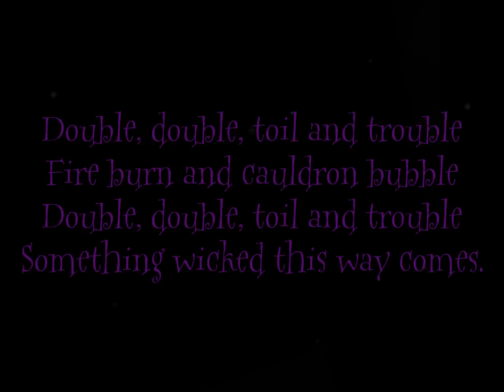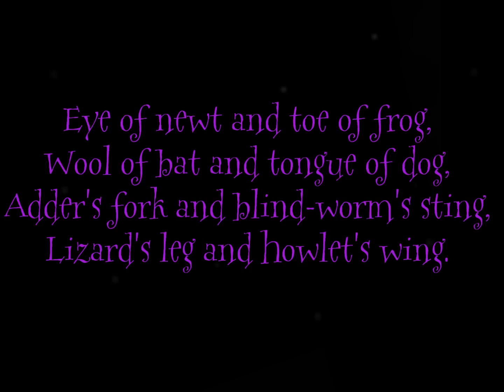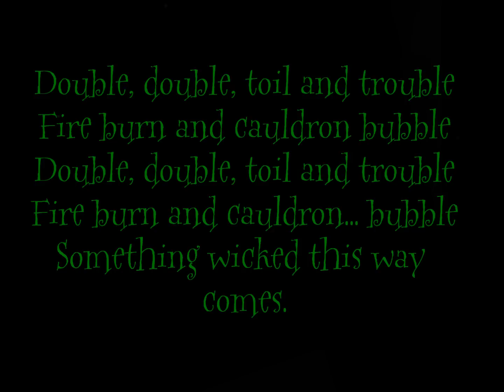Harry Potter Choir- Double Trouble (With Lyrics)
"The City of Prague Philharmonic Orchestra-Double Trouble (From "Harry Potter And The Prisoner of Azkaban"", sound recording administered by:
Koch Entertainment
IODA

I felt in a Halloween mood so I made a lyric video for Harry Potter and the Prisoner of Azkaban. :)

Lyrics:

Fire burn and cauldron bubble

Lizard's leg and howlet's wing.

Double, double, toil and trouble

Double, double, trouble, trouble
(Fire burn and cauldron)